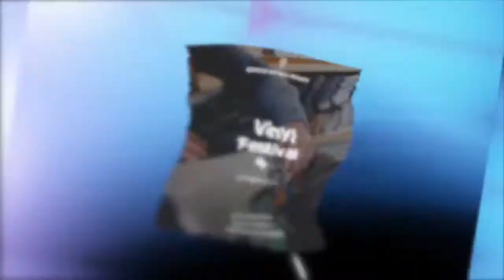bismark vinyl festival ed 4